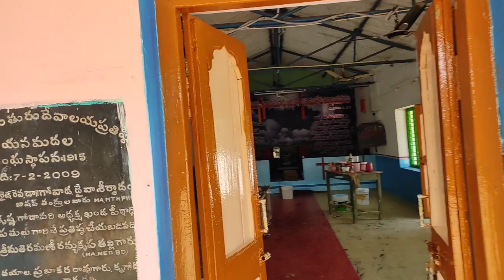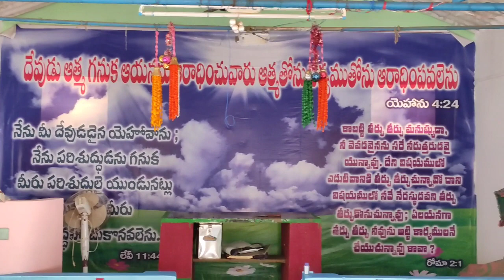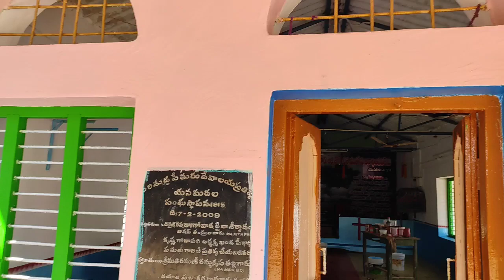Christmas celebrations Church paintings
vijaykumarofficial 7